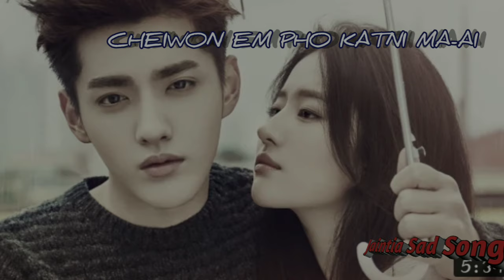CHEIWON__EM__PHO__KATNI__MAAI - JAINTIA SAD SONG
Credit -
If i have use in this video some Google data
( music, image, video ) so i gift the credit of Respected Owners and thanks you so much for providing the data. If you feel bad please  1st content me and after taking the action.